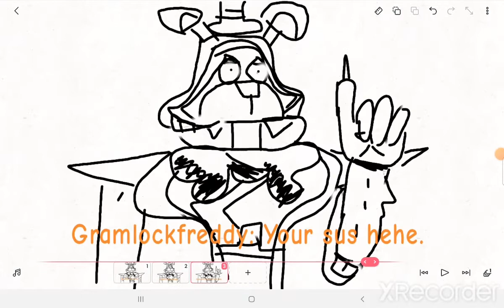Gregory your sus..